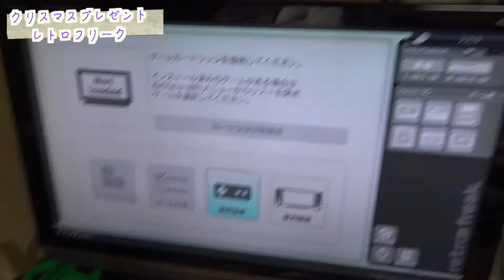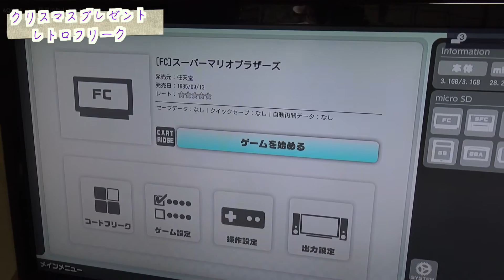【話題のレトロフリーク】聖なる夜にサンタからのクリスマスプレゼント 開封検証レビュー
話題のレトロフリーク自分へのクリスマスプレゼントで購入しました。Amazon限定モデルでめっちゃかっこいい。

レトロゲーム関連動画
【スーパーマリオメーカー】ついにマリオがやってきた！遊べ！作れ！みんなでマリオ。みんな大好きオレ的 購入レビュー

昨日の動画
【100万円ちびまる子ちゃんスクラッチ】クリスマス編 100万円サンタからのプレゼント クリスマスの奇跡！

タテチンのゲーム実況ちゃんねる

使っているカメラ SONY FDR-AX30

PC iMac 27インチ Retina 5Kディスプレイモデル